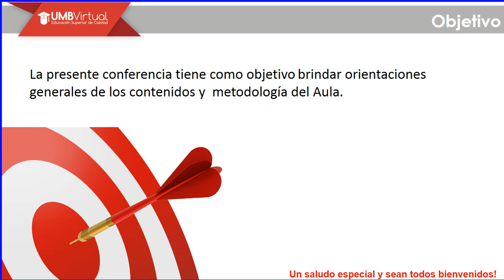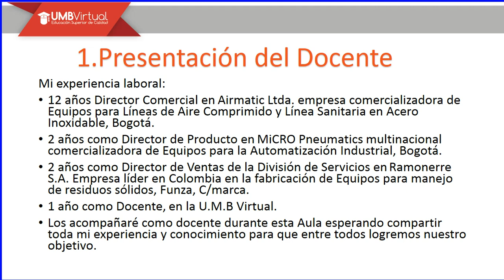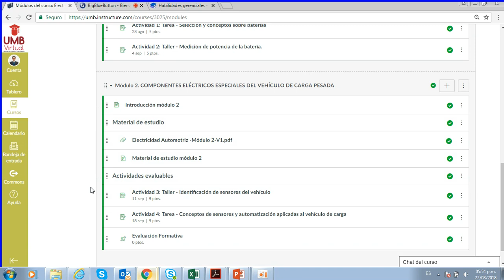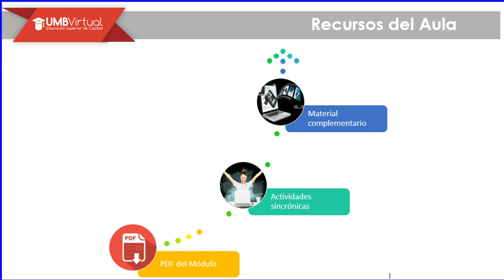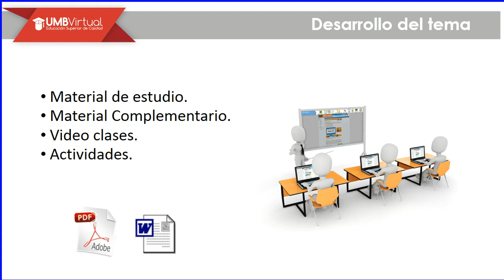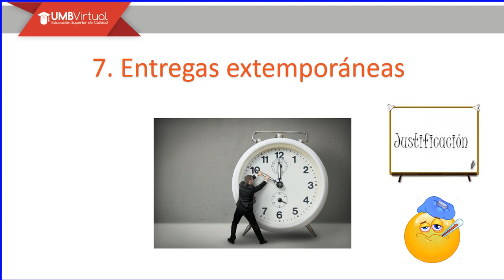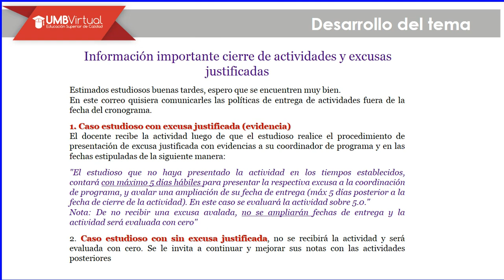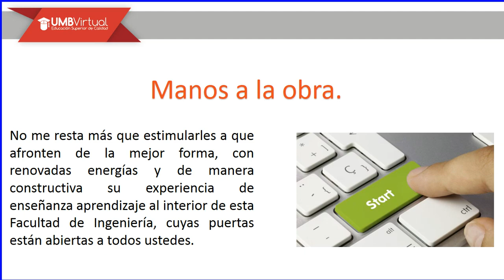B Aula E Auto 2018 08 22